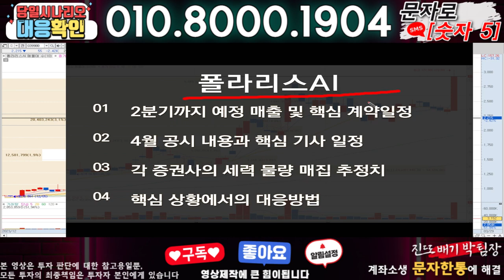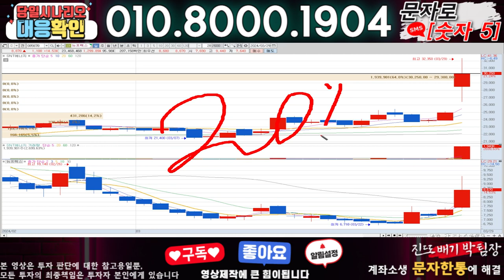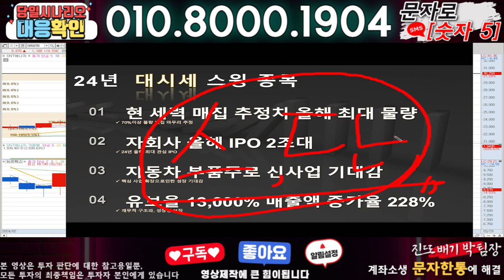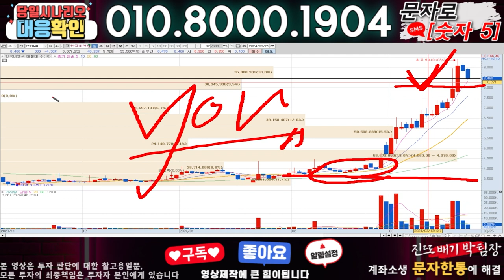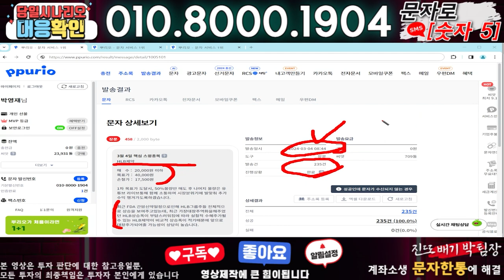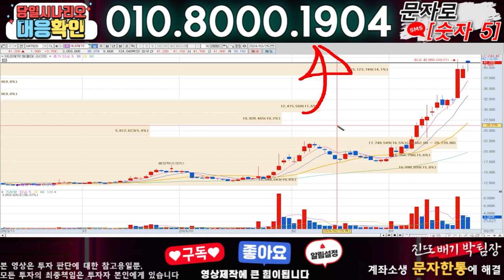폴라리스AI ) 3분전 기습속보-공식입장발표!! 무슨일인가?